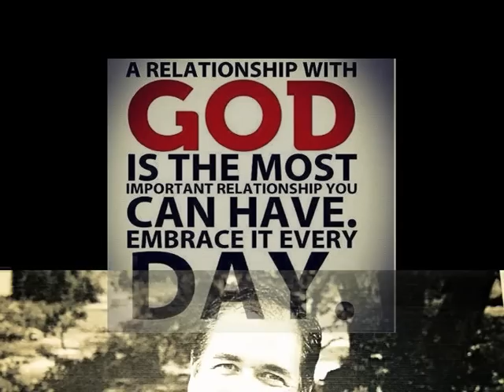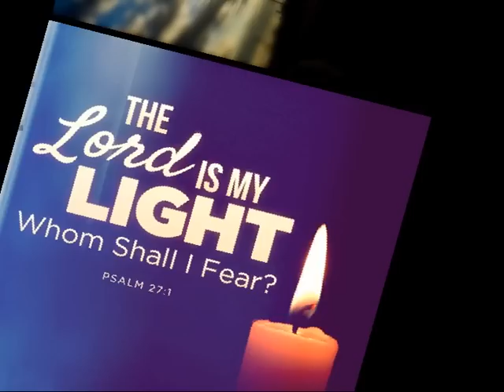FOR GOD'S GLORY.FOR DAVID.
Ignite Worship